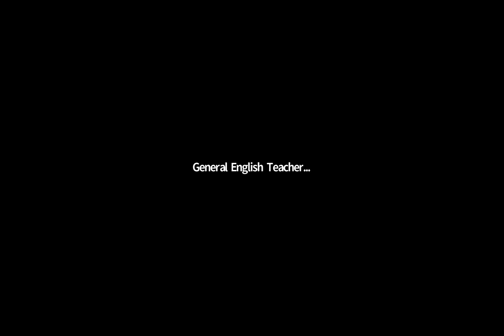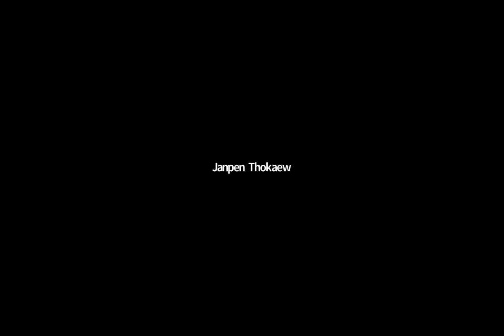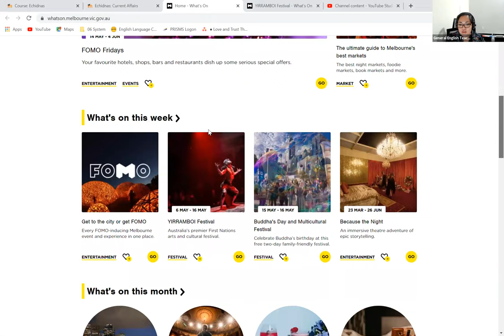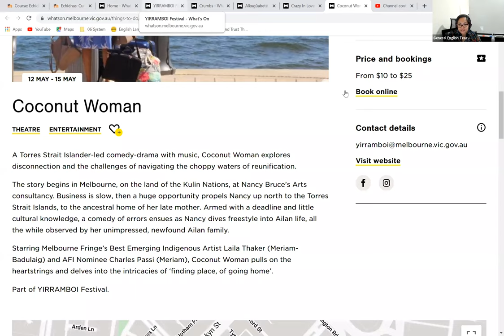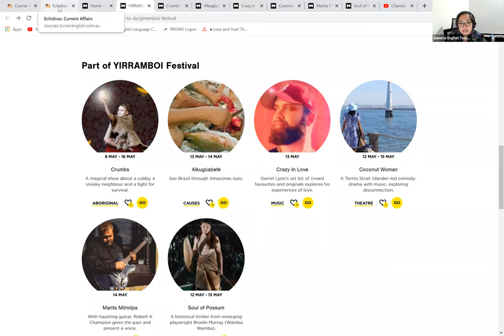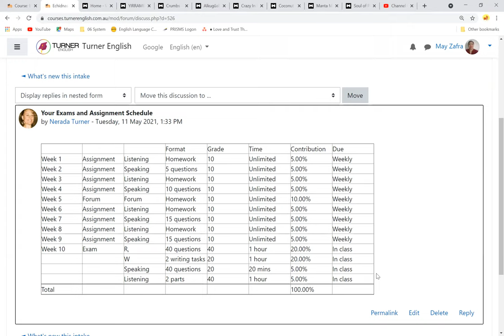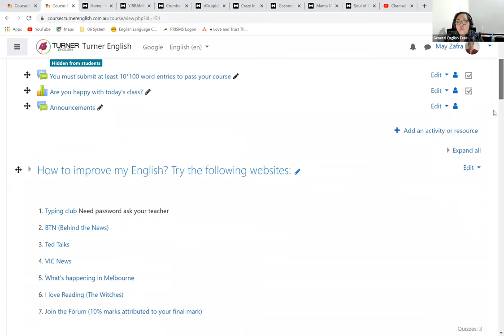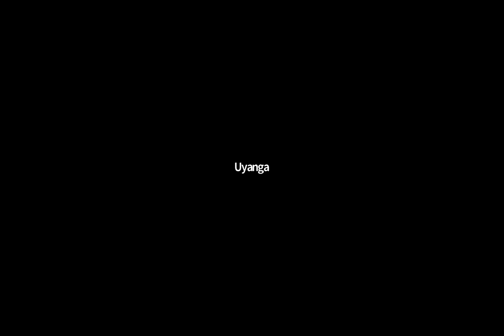Echidnas_Current Events_13 May_3-5PM